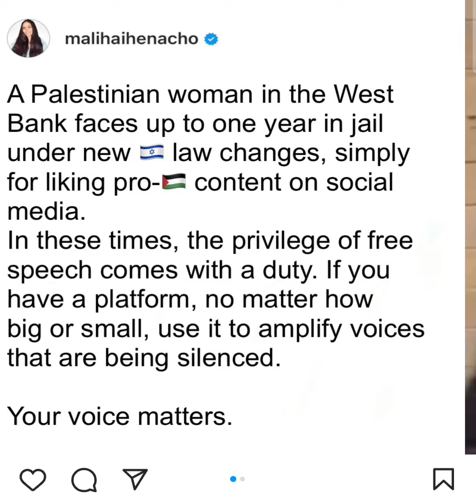Palestinian lady is charged for a year of imprisonment for her liking the pro-palestine post.